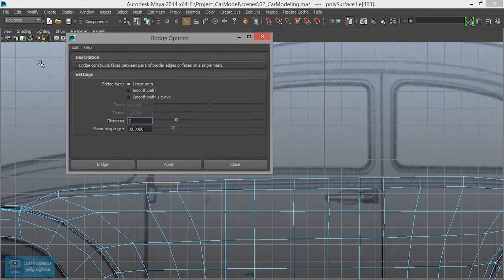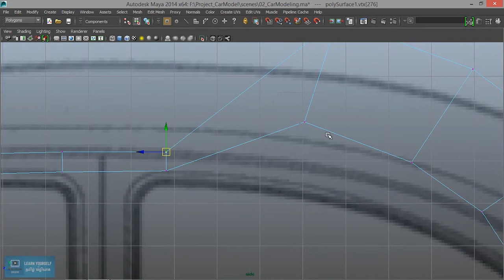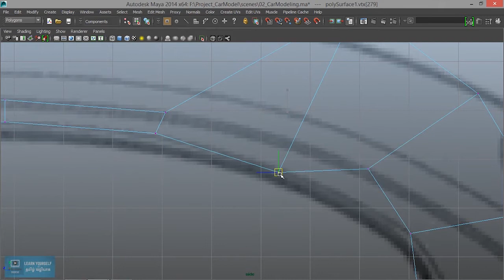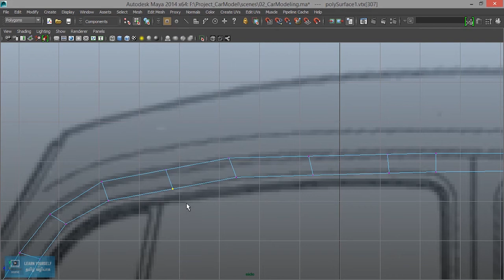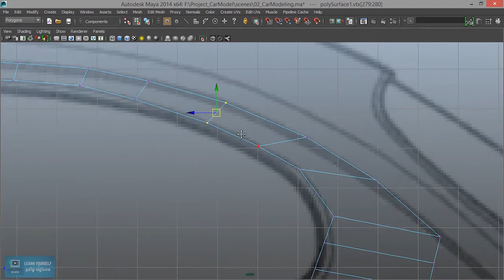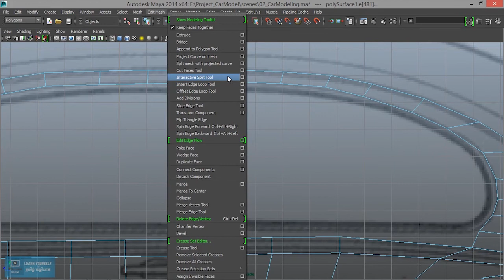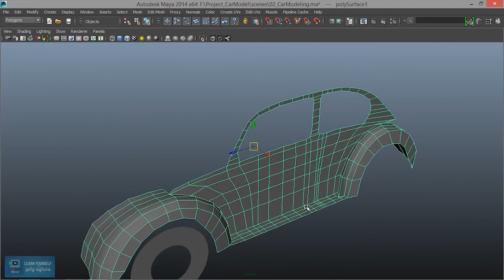Car Modeling - body creation in Maya - Lesson 7/41 Tamil Tutorial